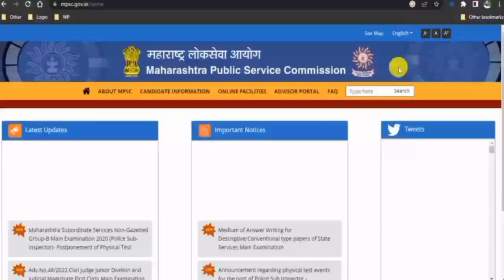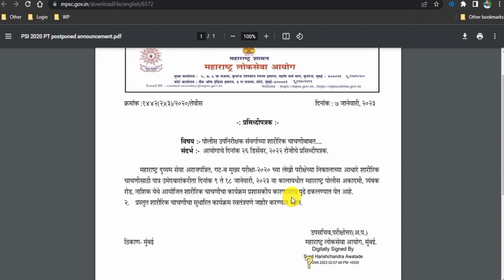Mpsc New update 2023 | Mpsc Update Today | Mpsc महत्वाची माहिती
Intro/Outro Expert Software [ 100% Cloud Based ]-
( Create unlimited Captivating Intro And Outro Videos In Just A Few Clicks With Intro AND Outro Expert )

mpsc latest news 2022,
latest news about mpsc exam 2022,
mpsc form filling 2022,
mpsc form filing 2022 last date,
mpsc prelims syllabus,
rajyaseva pre strategy,
Pramod chaugule mpsc,
Mpsc,
Mpsc syllabus,
Mpsc result,
Mpsc combine 2022 expected cut off,
mpsc result,
mpsc technical combined cut off,
mpsc interview,
unacedamy mpsc,
remote sensing mpsc,
csat qualifying mpsc,
mpsc motivational speech in marathi,
barti online mpsc,
mpsc rajya seva 2022 notification,
agri mpsc,
mpsc technical services recruitment 2022,
mpsc topper,
mpsc csat qualifying update,
infinity academy mpsc,
mpsc news,
mpsc state service mains syllabusfrom 2023,
mpsc syllabus revised new update today,
mpsc student call for maharshtra cm eknath shinde ,
mpsc student calling eknath shinde,
state service preliminary exam 2022 expected cut off,
mpsc state service exam 2022 cut off,